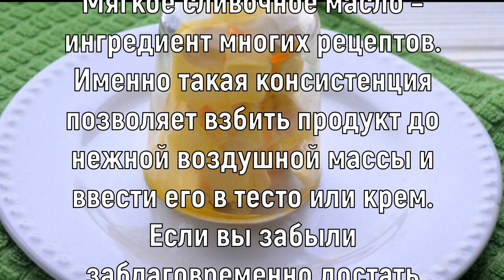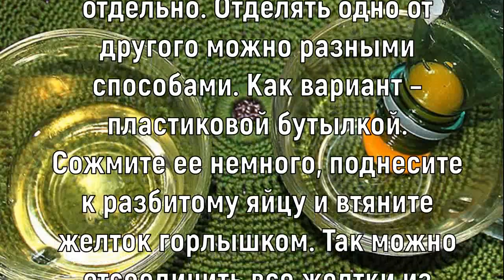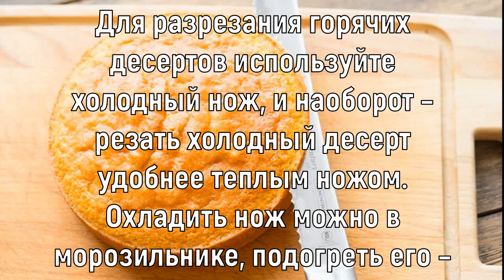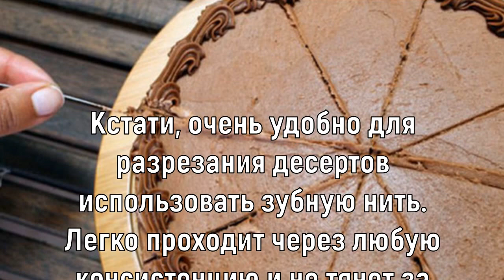СЕКРЕТЫ ВЫПЕЧКИ Кулинарные лайфхаки № 6 Кулинарные советы Учимся готовить Кулинарные секреты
Лучшее хозяйкам на Aliexpress.
SOWOLL 7 шт. Нержавеющая сталь, набор кухонных ножей
0.24л 5 чашек электрическая Кофеварка/Пенка для молока офисная эспрессо Итальянский стиль

Детские аудио сказки

СЕКРЕТЫ ВЫПЕЧКИ.
Кулинарные лайфхаки № 6.
Кулинарные хитрости.
Кулинарные советы.
Учимся готовить.
Готовим дома.
Помощь домохозяйкам.
Мастер класс кулинария.